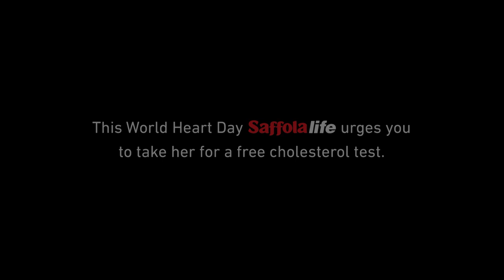SaffolaLife World Heart Day